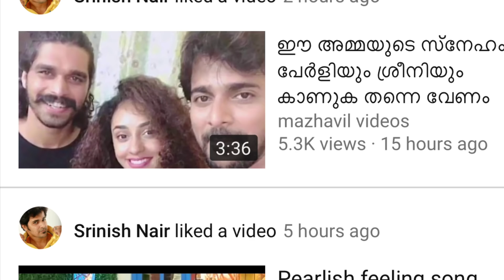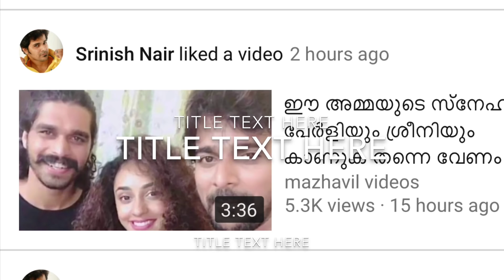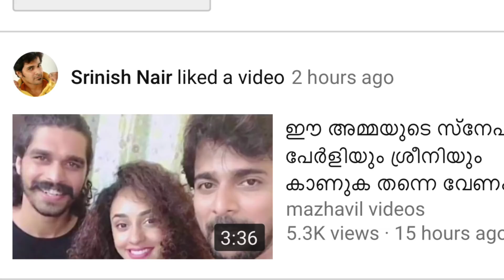മോളിച്ചേച്ചിയുടെ ചോദ്യത്തിനുള്ള ഉത്തരമാണീ വീഡിയോ .ശ്രീനി നമ്മുടെ വീഡിയോ ലൈക് ചെയ്തിട്ടുണ്ട്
മോളിച്ചേച്ചിയുടെ ചോദ്യത്തിനുള്ള ഉത്തരമാണീ വീഡിയോ .ശ്രീനി നമ്മുടെ വീഡിയോ ലൈക് ചെയ്തിട്ടുണ്ട് ..മോളി ചേച്ചിക് റിപ്ലൈ യൂട്യൂബിൽ ചെയ്തു എന്നും പറഞ്ഞു ..ഒരിക്കലും വിചാരിച്ചിട്ടില്ല ശ്രീനി റിപ്ലൈ തരുമെന്ന് .. പെർലിഷ് വി ലവ് യു ഗൈസ് ..